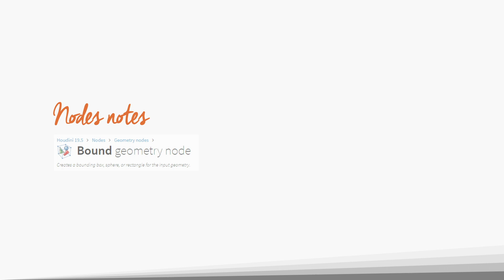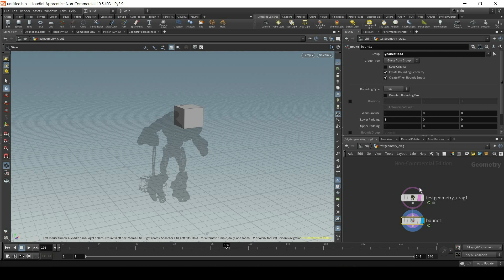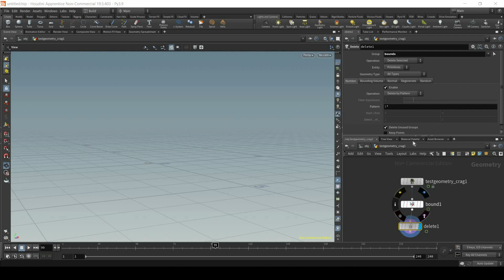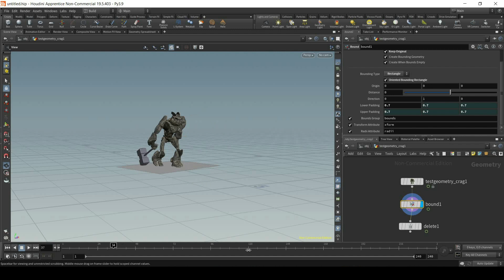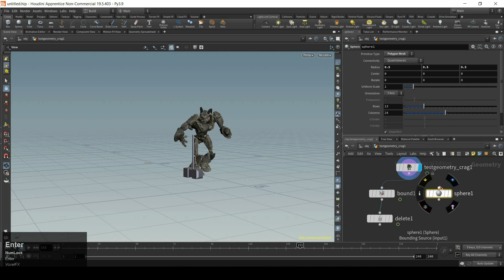Bound node - Houdini 19.5 (Nodes notes)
Hey everyone!
Today we're looking at creating bounding geometries in Houdini by using several different nodes in the SOP level:
- Bound SOP
- Box SOP
- Sphere SOP

The method works in all Houdini versions, but I'm using Houdini 19.5 which has 2 additional options you can use now.